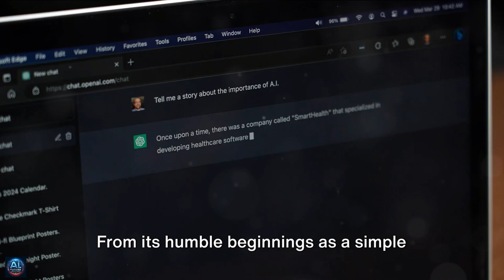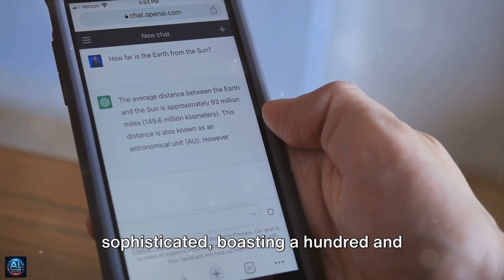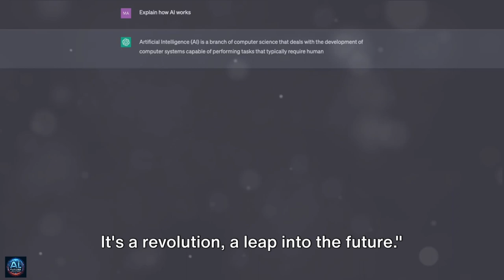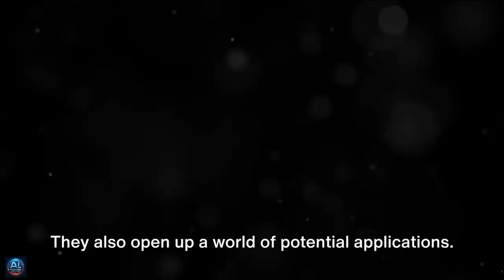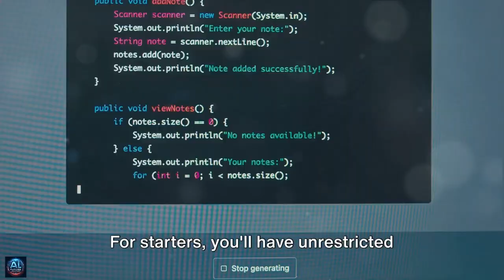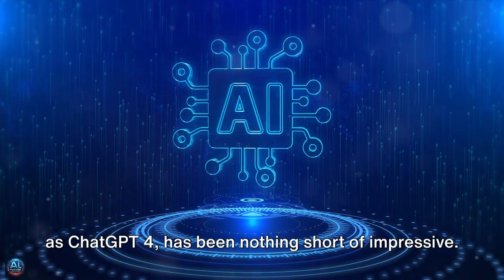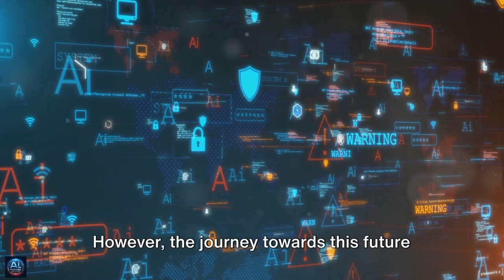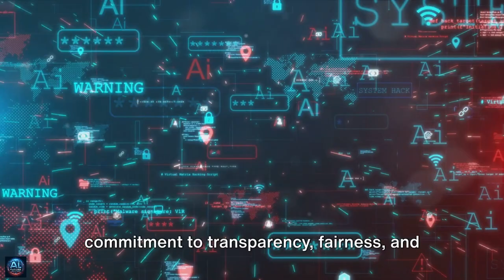ChatGPT 4: Upgrade Your AI ... Now!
Dive deep into the world of AI with our latest exploration of ChatGPT 4, the newest iteration of OpenAI's groundbreaking language model.

From a quick introduction to ChatGPT 4's capabilities to a detailed guide on how you can get access with a subscription, we cover everything you need to know about this advanced AI.

Discover the significant advantages GPT-4 holds over its predecessor, GPT-3.5, including performance enhancements and new features that are shaping the future of artificial intelligence.

We'll also guide you through the exciting process of creating your own GPT models using GPT-4, showcasing its potential for developers and tech enthusiasts alike.

Join us as we speculate on future AI trends and take a closer look at how GPT-4 is paving the way for innovative applications.

Don't miss our comprehensive guide to unlocking the full potential of ChatGPT 4.

Timecode:
00:00 Unveiling the Future of AI
01:03 Evolution of ChatGPT
03:15 Unleashing ChatGPT 4
05:08 Exploring ChatGPT 4
06:45 The Future of AI

Welcome to "AI Future Uncovered," your go-to channel for exploring the captivating world of artificial intelligence! Dive into the latest AI trends and technology with us, where we provide insights into cutting-edge AI tools, AI news, and breakthroughs in artificial general intelligence (AGI). We simplify complex concepts, making AI accessible to everyone.

At AI Future Uncovered, we're dedicated to uncovering the most captivating stories in AI, including the wonders of ChatGPT and advancements by organizations like OpenAI. Our content covers a wide range of topics, from science news and AI innovations to in-depth discussions on the ethical implications of artificial intelligence. Our goal is to enlighten, inspire, and inform our audience about the rapidly evolving technology landscape.

Whether you're a tech enthusiast, a professional seeking to stay ahead of AI trends, or simply curious about the future of artificial intelligence, AI Future Uncovered is the perfect place to expand your knowledge. Join us as we uncover the secrets behind AI tools and their potential to revolutionize our world.

Let's explore the limitless possibilities of technology and AI together.